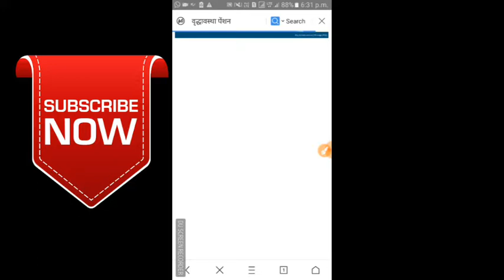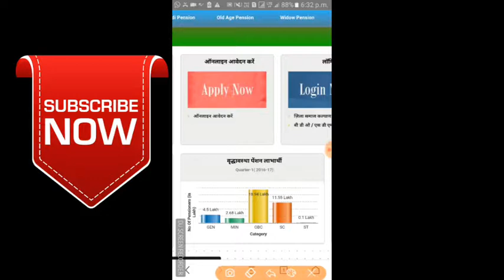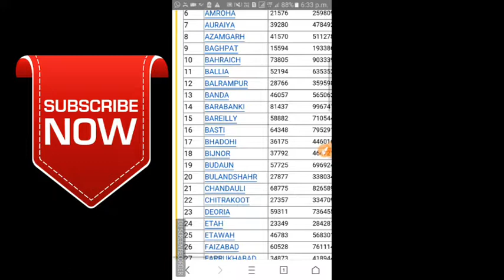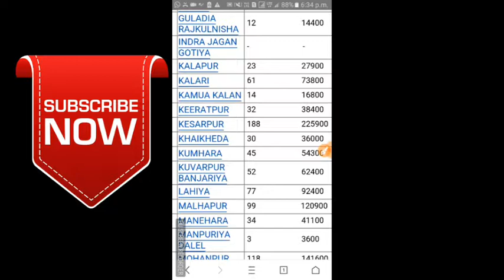आपके गांव में कितने लोग पेंशन पा रहे हैं सूची देखें pension list Kaise Dekhe by Today Trending new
आपके गांव में कितने लोग पेंशन पा रहे हैं सूची देखें | pension list Kaise Dekhe | by Today Trending news 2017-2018
iss video me ap sabhi ko pension se sambandhit jankari dunga
* vidhwa pension
* bridha pension list
* vridha pension list up
* pension rajasthan
* pension scheme
* pension portal
* pension bihar
* pension portal up
* Pension
* Pension Suchi
* pension list Kaise Dekhe
* Bihar pension list
* Uttar Pradesh pension list
* Viklang pension
* how to check pension list
* pension mil rahi hai ya nahi Kaise Dekhe
* Rajiv Gandhi pension yojana
* Pension Yojana
* know for any pension scheme
* kisi bhi pension scheme ke bare me jane
* pension ke bare me jane
* how to online apply old age pension
* pension ke liye aavedan kaise kare
* how to pension online apply
* pension kaise paye
* pencil ke liye apply kaise kare

1 मिनट में मोबाइल से खेत की जमीन नाप | Mobile se jamin kaise nape | jamin/khet ko napne ki jankari

                                              THANKS